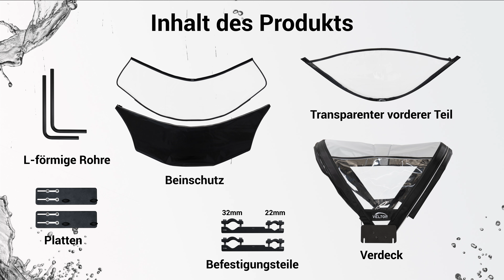Montageanleitung des Wetterdach für Rollstuhl - Veltop Cosy 3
Mit seinem neuen Design, der vereinfachten Montage und der verbesserten Sichtbarkeit ist der neue Veltop Cosy 3 der erfolgreichste Schutz vor Regen, Kälte und Sonne, um sich mit dem Rollstuhl fortzubewegen. Diese benutzerfreundliche Version bietet einzigartigen Komfort zu allen Jahreszeiten und Wetterbedingungen.

Kapitel
00:00 Intro
00:06 Contenu du colis
00:13 Montage sur tube horizontal
00:45 Montage sur les deux tubes verticaux
01:20 Montage des plaques
01:54 Montage de la capote
02:16 Montage de la protection avant
02:48 Montage de la protection jambes
04:00 Réglages et ajustement